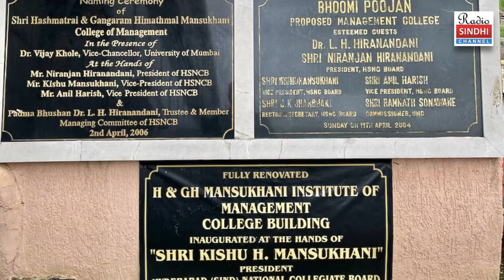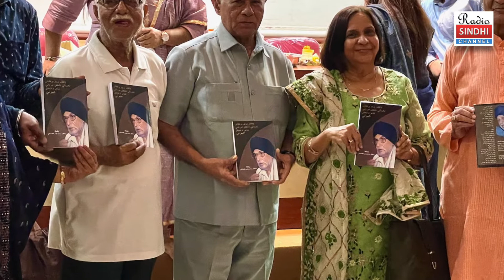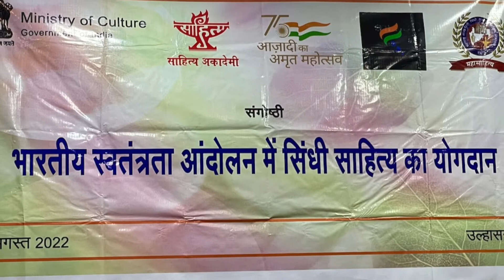Conclusion - Bharatiya Swatantrata Andolan Mein Sindhi Sahitya Jo Yogdaan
- Concluding words by Krishna Kimbahune from Sahitya Akademy.
- Behrana Sahib & Jhulelal Song by Heena Shahdadpuri
- Book Release on Dr. Prem Prakash
Event organised by Sahitya Akademy & Maharashtra Sindhi Akademy, on 8-Aug-2022 at H & GH Mansukhani Institute of Management, Ulhasnagar-3
Bharatiya Swtranta Aandolan mein Sindhi Sahitya Jo Yogdaan